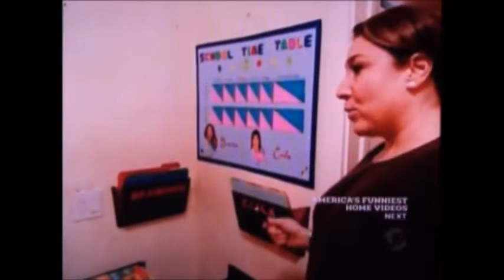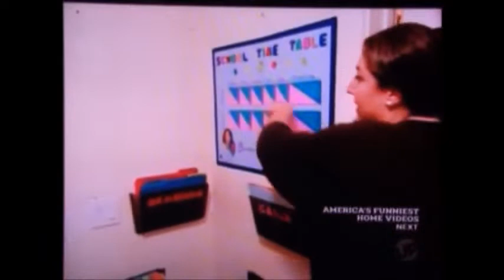SuperNanny- Clause Family -Last Part